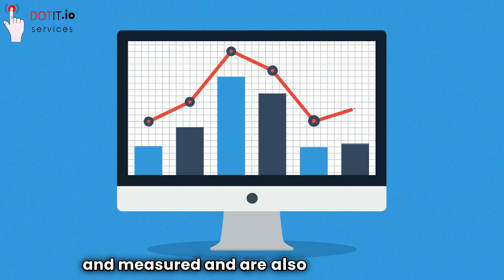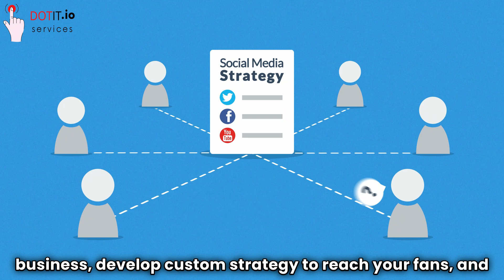Helping Your Business Grow with Online Marketing & Website Support | DOT IT Services#onlinemarketing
In this video, we’ll give you a step-by-step overview of how we can support your business with online marketing and website solutions designed to meet your needs.

Why Your Business Needs an Online Presence
Having a solid online presence is no longer optional; it’s essential. More and more consumers are turning to the internet to find services and products, and if your business isn’t there to meet them, you’re missing out on countless opportunities.

Whether it’s a beautifully designed website, an active social media account, or smart marketing strategies, the way you present your business online can make or break your success. But building this presence doesn’t have to be overwhelming—at DOT IT Services, we’re here to guide you every step of the way.

How We Help You Succeed Online
At DOT IT Services, we don’t just offer “one-size-fits-all” solutions. We take the time to get to know your business, understand your goals, and create custom solutions that fit your unique needs.

Here’s a closer look at some of the ways we help:

1. Custom Website Design
Your website is often the first impression customers get of your business. A good website doesn’t just look nice—it works. It should be easy to navigate, mobile-friendly, and set up to turn visitors into customers.

We create websites that are tailored to your brand and audience. Whether you need a simple, clean design or something more complex, we’ve got the skills to bring your vision to life. Plus, we handle all the technical stuff, so you don’t have to worry about a thing. We make sure your site is secure, fast, and ready to grow with your business.

2. Online Marketing That Gets Results
Online marketing can be confusing, but it doesn’t have to be. Our team helps you cut through the noise and find the strategies that work for your business. From social media to email campaigns, we create marketing plans that are easy to manage and, most importantly, get results.

No matter your budget, we can help you build a marketing strategy that works for you. Whether you’re looking to attract more customers, increase sales, or just get your name out there, our team is ready to help you succeed.

3. Search Engine Optimization (SEO)
Getting your business to show up on Google isn’t magic—it’s all about strategy. SEO is how we help your website climb the ranks so that more people find you when they search for services like yours.

We take care of all the behind-the-scenes work, from making sure your website is technically sound to finding the right keywords that will attract customers. The result? More people visit your website, and your business gets the attention it deserves.

4. Social Media Marketing
Your customers are on social media—are you? Social media platforms like Facebook, Instagram, and LinkedIn are a great way to connect with your audience, build relationships, and promote your products or services.

We’ll help you create engaging content, run targeted ads, and grow your following. Whether you want to share updates, special promotions, or helpful tips, we’ll make sure your social media presence is strong and relevant to your audience.

5. Content Creation That Speaks to Your Audience
In the digital world, content is king. From blog posts to videos, good content helps build trust with your audience, keeps people on your website longer, and improves your SEO.

At DOT IT Services, we create high-quality, engaging content that’s tailored to your business and your audience. Whether it’s regular blog posts, product descriptions, or social media updates, we’ve got you covered.

6. Website Optimization
A website that looks great but loads slowly or is hard to navigate won’t do you any favors. We optimize your website so that it runs smoothly, is easy to use, and is mobile-friendly. This way, your customers have a great experience from the moment they visit your site.

7. Email Marketing
We’ll help you build a list of subscribers, create engaging email campaigns, and track the results to make sure your strategy is working.

8. Local SEO and Google My Business Optimization
If your business serves a local market, local SEO is crucial. We’ll optimize your website and your Google My Business profile to make sure you show up in local searches. This way, when people in your area search for services like yours, they’ll find you first.

9. Paid Advertising (Google Ads, Facebook Ads)
Sometimes, the quickest way to reach your audience is through paid advertising. We create targeted ad campaigns that are designed to get you in front of the right people, at the right time.

Let’s chat today about how we can help your business grow. Together, we’ll build a strong online presence that works for you.